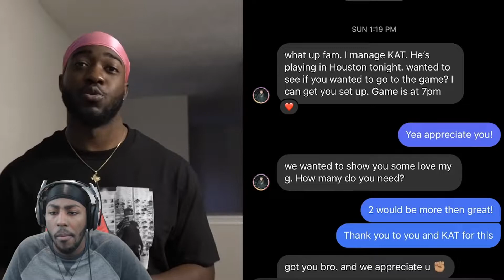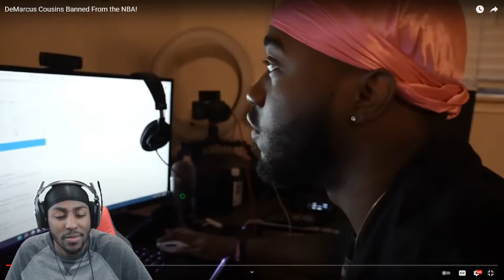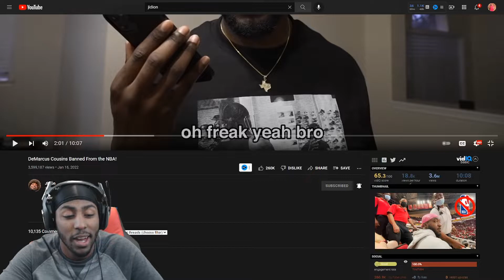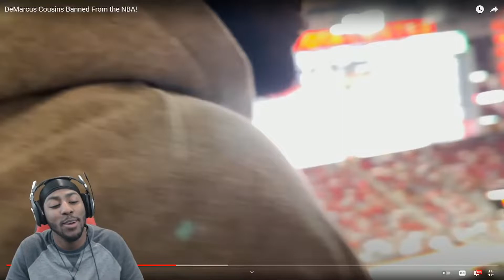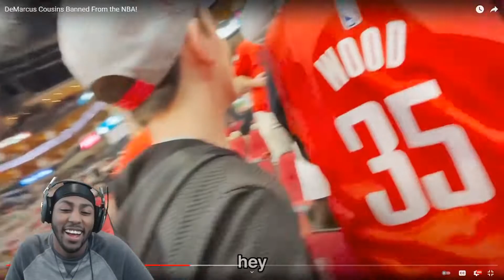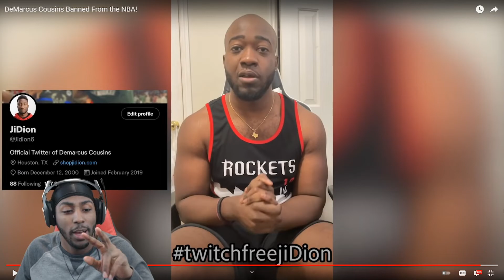JIDION BANNED FROM THE NBA **REACTION**